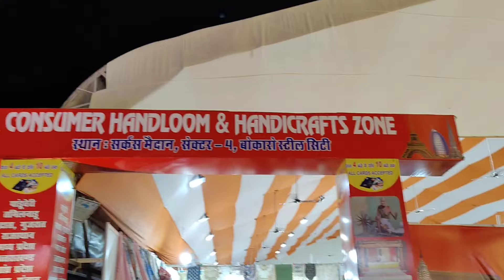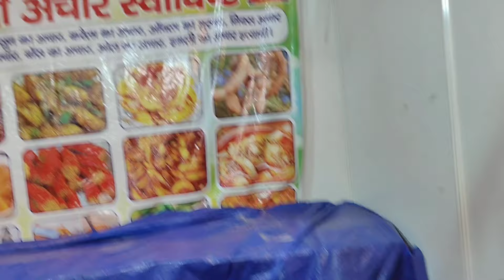THE DUBAI CITY CARNIVAL VLOG 2024 😍 || RS- 20/- ME ABB DUBAI KA MAZA 🤩